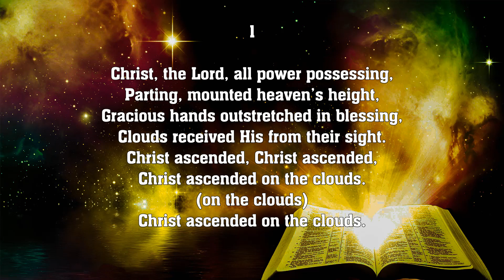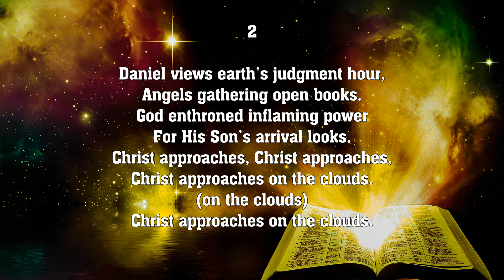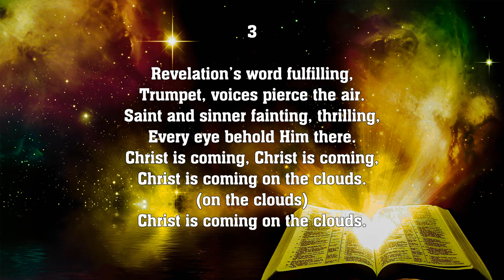Christ the Lord, All Power Possessing - Hymn No. 415 | SDA Hymnal | Instrumental